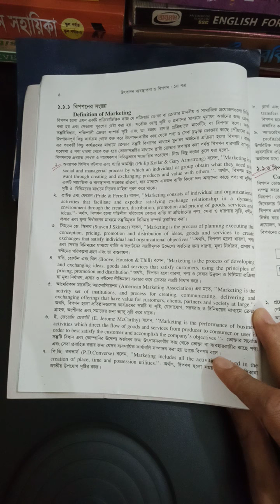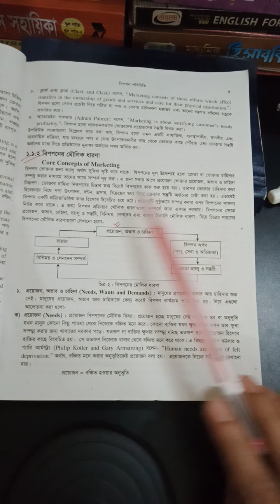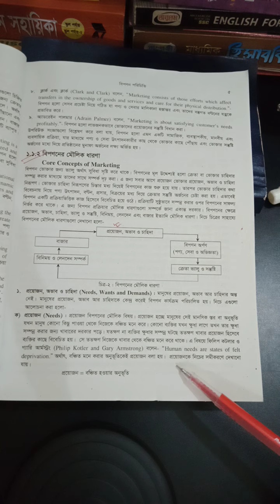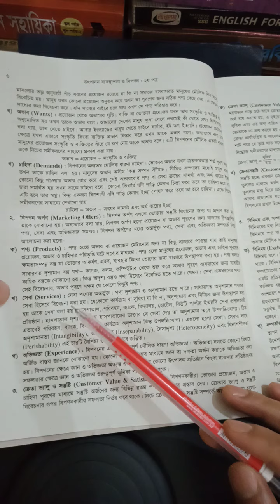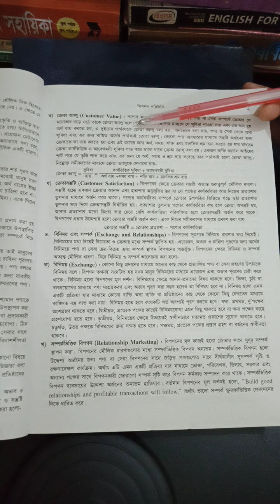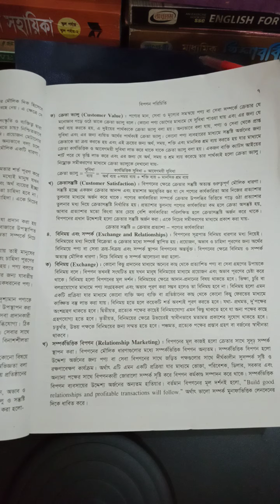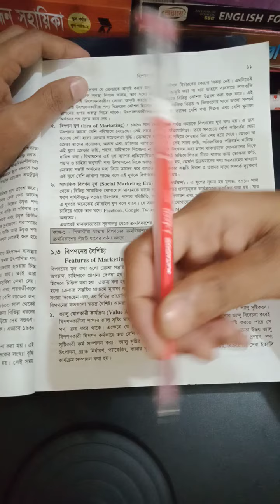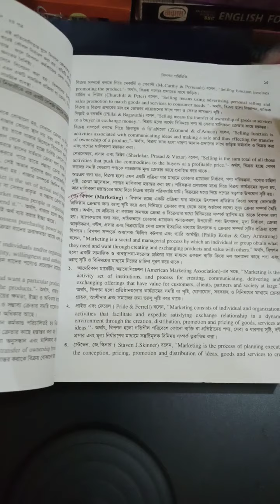Sub: Production Management 2nd Paper Chapter:1st